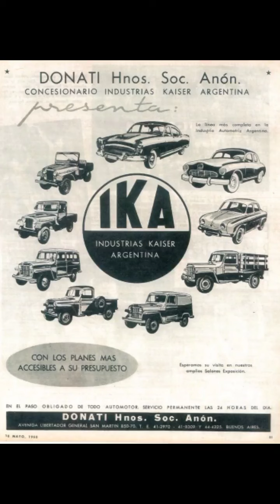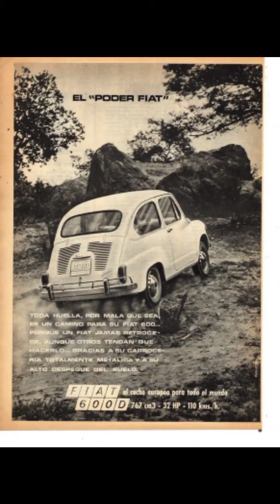Secretos Vintage: Anuncios TV Argentina 70s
Nos metemos en la nostalgia con esta recopilación de anuncios publicitarios de la televisión argentina de los años 70/80.

En este emocionante episodio de Destinos con Sabor Argentina, viajaremos en el tiempo para revivir los comerciales más emblemáticos de esa época dorada mientras exploramos la historia y la cultura publicitaria de Argentina.